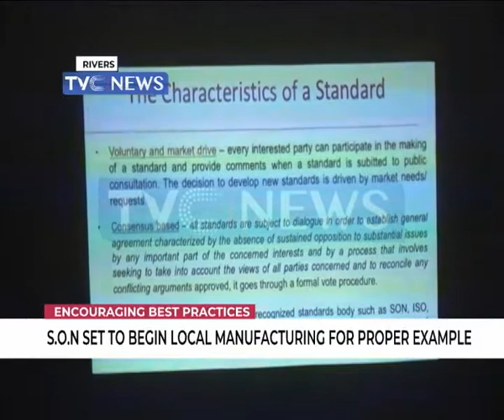SON set to begin local manufacturing for proper example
The Standards Organization of Nigeria, SON, said it is working towards contributing its own quota to the nation’s economy and it sees huge potential in Local Manufacturing.

Correspondent Uche Okoro reports that the Government has its eyes on making Nigeria a country that exports more than it imports, and the consensus here is that this can only be achieved through a vibrant local manufacturing sector.